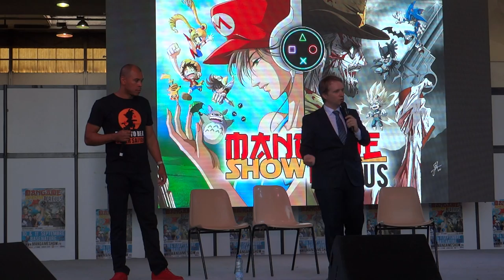Mangame Show Fréjus 2016 - Dimanche - Yokota Mamoru et Yoshimatsu Takashiro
Séance dédicace de Yokota Mamoru et Yoshimatsu Takahiro au Mangame Show Fréjus 2016
retrouvez les :